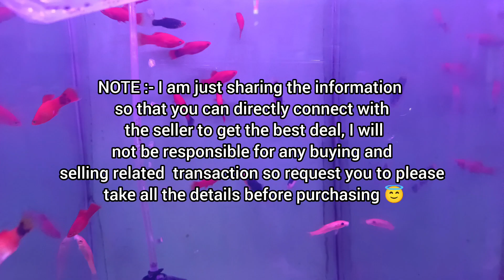BEAUTIFUL FISHES FOR SALE AT MANASVI AQUARIUM | REASONABLE PRICES | FISH FOOD & ACCESSORIES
You can contact on the below details and can visit to check the quality personally

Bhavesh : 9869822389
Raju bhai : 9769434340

Address : Post Office Rd, Kala Galli, Motilal Nagar I, Goregain west